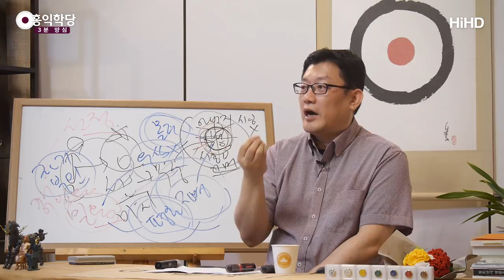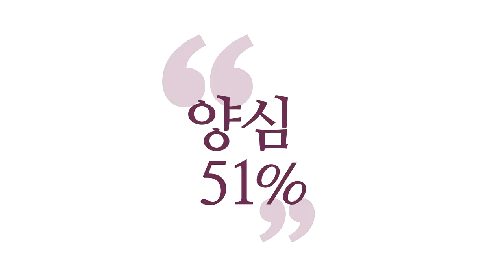[3분 양심] 우리는 원래 하나다_홍익학당.윤홍식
(180620 수밤대담) 중생들은 원래 하나예요.
그것을 아셔야 돼요. 원래 하나예요.
원래 하나가 다양한 개성을 가지고,
다양하게 우주에 펼쳐진 게 중생들이에요.
원래 한 몸이기 때문에,
한 몸처럼 움직여 줘야 되니까,
중생 중의 제일 리더로서 부처님,
저쪽은 그리스도, 이렇게 세우는 겁니다.

그래서 예수님도 그걸 잘 아시니까,
"나를 믿고, 나랑 연합하자!"라고 얘기하는 거예요.
"나랑 연합해라." "그래야 내가 길이고, 진리고,
내가 길과 진리 그대로 사는 사람이고,
그래서 내가 진리를 정확히
보여 줄 수 있는 사람이니까, 나랑 연합해라."
"나를 리더로 해서 연합해라.
그러면 우리 조직 전체가 다 하나님 사업을
제대로 해낼 수 있을 것이고,
양심 작품을 만들 수 있을 것이다."

아주 실전적인 얘기를 드리는 거예요.
종교에서도 중요한 부분이 뭔지,
왜 우리가 종교성을 갖고 가야 되는지, 앞으로도.
그 종교성은 막연한 믿음이 아니고,
'성자(聖者)'에 대한 믿음입니다.

인간에 대한 믿음인데,
하나님에 대한 믿음만 얘기해도 돼요.
우린 '참나' 얘기만 해도 되는데,
왜 제가 굳이 성자,
즉 인간 중에 위대하신 분의 얘기를 꺼내냐 하면,
그분들하고 우리가 연합해서
한 몸처럼 굴러가야 돼요, 사실은.
왜? 우리 한 명, 한 명은 한계가 있다는 말이에요.

우리가 하나로 모여야 되는데,
진짜 우리가 따를 수 있는 리더는 누구냐?
양심을 제일 온전히 구현하신 분.
그래서 각자, 우리도 거기서도 온전하지 못해요.
누가 제일 성자인지 못 알아봐요.
하지만 우리가 알기로 양심 어긋나지 않는
경지 이상은 가신 분들,
이게 원래 7지 이상이면, 성자들입니다.

왜? 그분들은 이제 어떻게 싫어도
양심은 못 어기는 분들이에요.
그 안에서도 또 역량 차이는 있지만
7지 이상의 성자들은 우리가 믿고 따라도 돼요.
제가 말씀드리는 분들은, 제가 봤을 때
그런 분들이라고 보여서 이렇게 말씀드리는 거예요.

"나무아미타불!"을 하시건, "예수님!" 하시건,
다 하나로 모여지게 돼 있으니까,
지구적 차원에서 너무 걱정하지 마시고,
"나무아미타불!" 하더라도 뭘 알고 하셔야 돼요?
그냥 "'나무아미타불' 짱이야, 예수님은 안 돼!"
이런 마음이 아니에요.

내가 아미타불이라고 알고 있는
그 가장 진리를 온전히 구현하신
그분께 귀의합니다.
이 느낌으로 "아미타불!" 그러면,
예수님하고 충돌이 안 난다고요.
예수님도 똑같으니까요.

기독교에서도 "예수님!" 하고,
"아미타불은 안 돼!" 이러지 마시고,
"내가 '예수님!'이라고 이름 알고 있는
가장 성령을 온전히 구현하신
그분께 귀의합니다. 연합합니다."
이 마음을 항상 품고 가시면
그분하고만 연합하는 게 아니라,
인류 전체가 이런 진리를 깨달은 사람끼리
더 연합을 하겠죠, 먼저.

그런데 알고 보면 중생은 원래
이미 끊을 수 없는 우리 한 몸이에요.
싫건 좋건 가족 인생 못 끊듯이 중생들끼리
인연 못 끊어요, 서로 한 몸이라.
한 영(靈)의 작용이니까요.

내가 싫다고 해서, 부모가 하나인데 어떻게 해요?
안드로메다 저편에 산다고 해서
나랑 다른 존재가 아니라니까요.
다 한 '참나'의 작용이에요.
다 내 가족이에요, 사실은.
내 형제, 아시겠죠?

그러니까 이것도 이미 연합돼있습니다만,
우리가 의식적인 연합, 깨어서 하는 연합은,
기독교에서도 "믿는 사람들끼리 하라."
"성도들끼리 연합하라."
이게 꼭 기독교만 생각하지 마세요.
성령 깨달은 사람, 견성한 사람들끼리
연합하라는 겁니다.

내 안에서 신성을 찾은 사람끼리 더 견고하게
연합해서 가장 신성을 온전히 구현하신 분을
중심으로 서로 한 몸처럼 움직여지지 않으면,
우리가 우주에서 잘 살 수 없다는 거예요.
이게 아주 실천 팁이에요.
실전적인 가르침입니다.